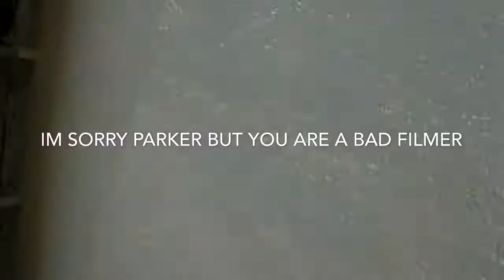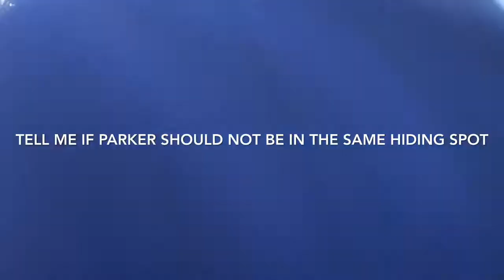Hide and seek challenge part 2